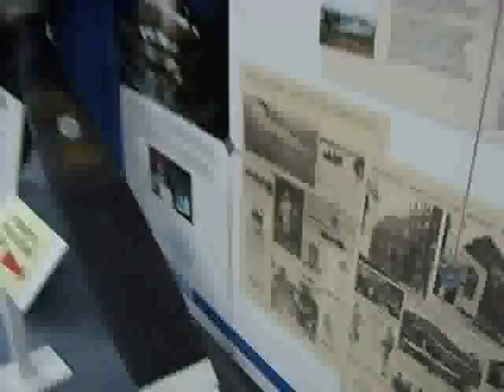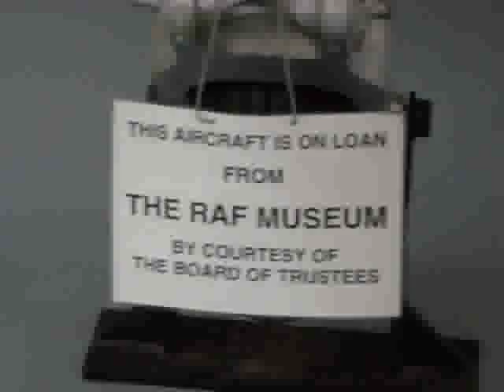Tangmere Military Aviation Museum - part 3